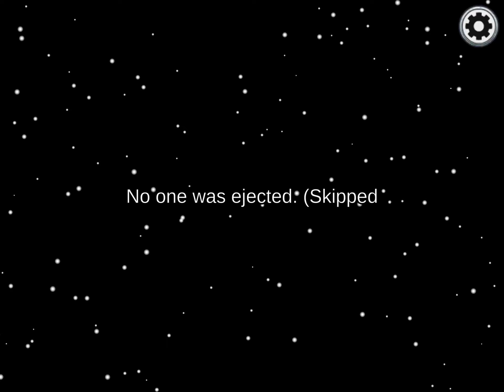Can Everyone Stop Causing the Game to Break? Among Us